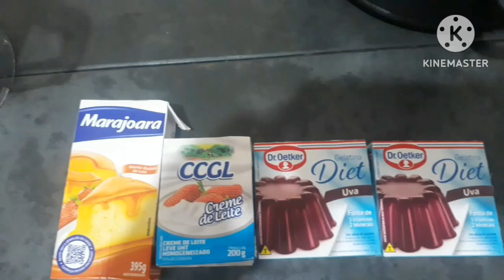Vou ter revelar o grande segredo da minha bisa / sobremesa deliciosa.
O vídeo de hoje vai ser revelado o grande segredo da minha bisa.
diariodagrazi_